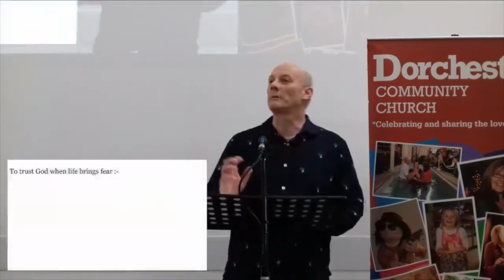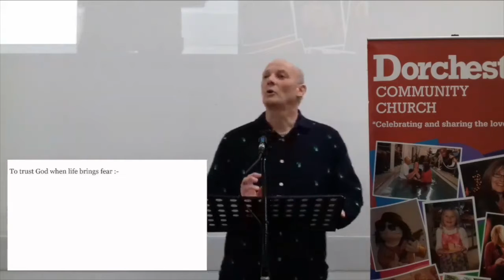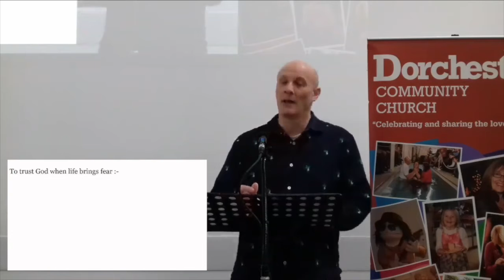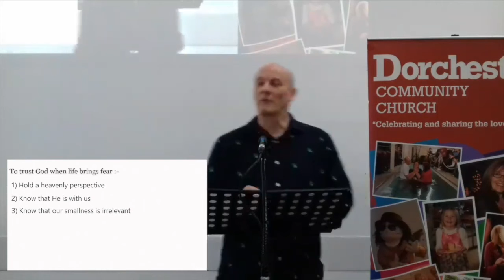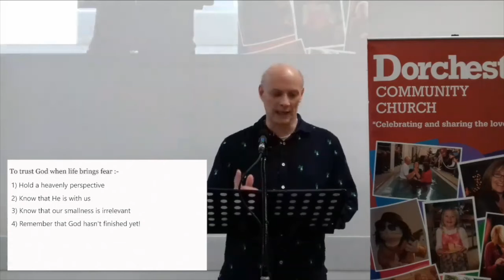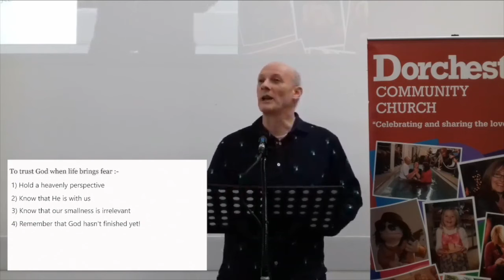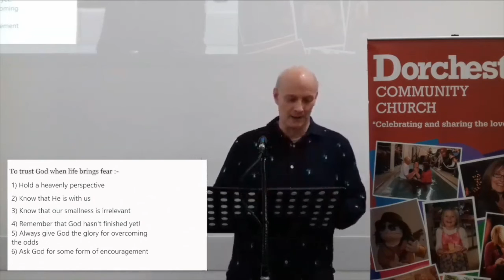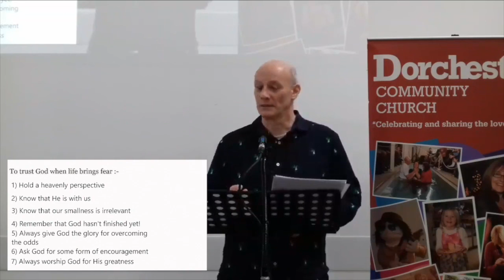DCC | Chris Webb | When Life Brings Fear